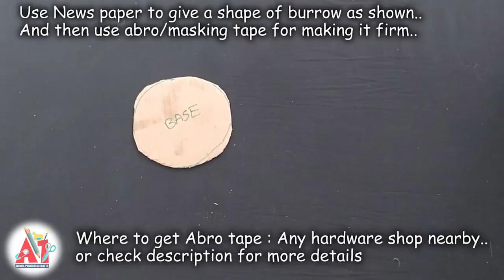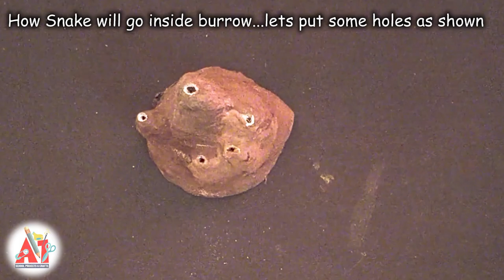How to make real looking Snake burrow | House of Animals - Snake house | Sapache Ghar | Saap ka bill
Just by using newspaper and Rangoli create a realistic Snake burrow/house.
School Project | Craft idea : House of animals – Snake burrow | Snake house
Other names: In Marathi it is known as "Sapache ghar / varul / Warul " and in Hindi "Saap ka bill"
Material Required:
-Piece of cardboard
-Abro tape/Masking tape: You can get it in any nearby hardware shop, normally this tape will be used while doing furniture work. Cost will be around 20-30 INR/ Tape
  You can buy online also from Amazon.
- Scissor, Pencil, white glue/fevicol etc.
- Hot glue gun with glue stick. You can buy online from Amazon, Snapdeal etc. Just check reviews and buy good one. Price will be around 200-500 INR.
- Acrylic color brown & black for little bit shading

Follow the video for step by step preparation.
Let add your own ideas on top of this and create innovative, beautiful Snake house / burrow craft.

About us:
We have started this channel to help students to do their projects on their own and sometimes with the help of parents.
We try to use the readily and easily available low cost or sometime zero cost materials.
The idea behind this is everyone should be able to do the Projects adding their innovative skills on top of it. Our aim is to guide them and show some ideas to proceed further.
We @ A1 School Projects & Crafts are committed to create simple, innovative and easy school projects and craft ideas for students.
We will keep adding new Projects, but still please let us know which project you are looking, we will try our level best to give some ideas with easily available material.

Your suggestions and feedbacks are most and always welcome.

All the best for DIY Projects & Crafts.

A1 School Projects & Crafts
 Your Suggestions... Our Creations...

Nitin Kulkarni
Rajesh Salunkhe